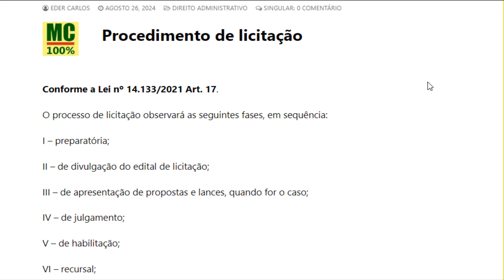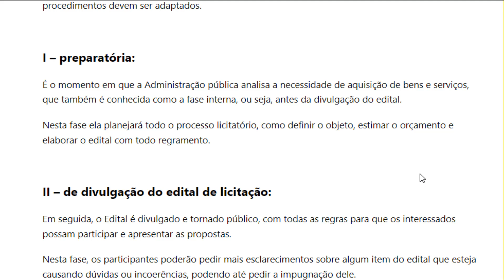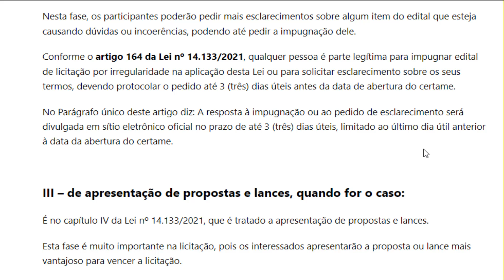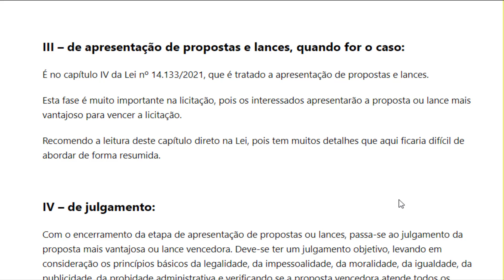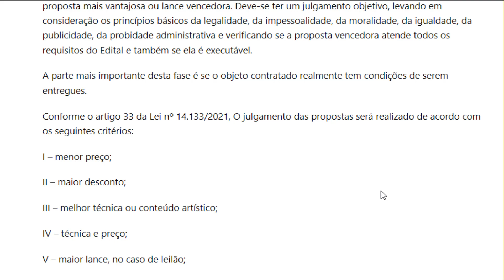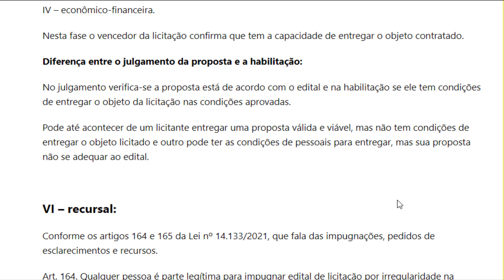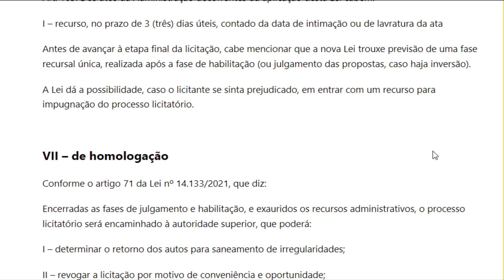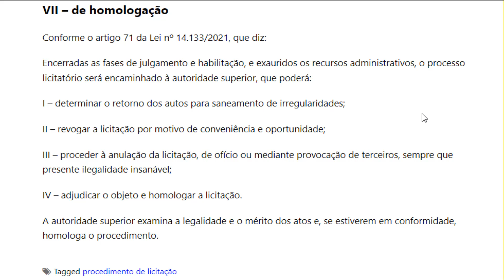Procedimento de licitação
Conforme a Lei nº 14.133/2021 Art. 17.

O processo de licitação observará as seguintes fases, em sequência:

I – preparatória;

II – de divulgação do edital de licitação;

III – de apresentação de propostas e lances, quando for o caso;

IV – de julgamento;

V – de habilitação;

VI – recursal;

VII – de homologação

O Canal matérias para concursos é especializado em conteúdos para concursos.